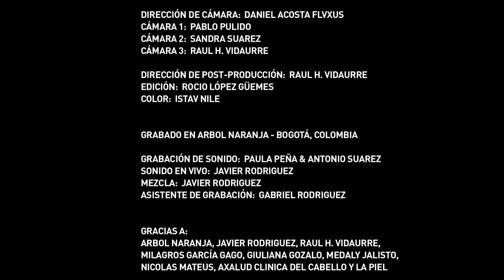Kanaku y El Tigre - 'Nunca Me Perdí' Feat. Superlitio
"TODOS ESTÁN INVITADOS"

Kanaku y El Tigre - 'Nunca Me Perdí' Feat. Superlitio  - Lima, Peru (2016)

· Grabado en Arbol Naranja - Bogotá, Colombia (2016)
· Grabación: Paula Peña & Antonio Suarez
· Sonido en Vivo: Javier Rodriguez
· Mezcla: Javier Rodriguez
· Asistente de Grabación: Gabriel Rodriguez

· Dirección: razumarx
· Dirección de Cámara: Daniel Acosta FLVXUS
· Cámara 1: Pablo Pulido
· Cámara 2: Sandra Suarez
· Cámara 3: Raul H. Vidaurre

· Edición: Rocio López Güemes
· Color: Istav Nile

· Producido por Capitan Simio & Piso 20

Agradecimientos:
Arbol Naranja, Javier Rodriguez, Raul H. Vidaurre, Rocío López Güemes, Milagros García Gago, Axalud Clinica del Cabello y la Piel, Nicolas Mateus y Pipe Bravo